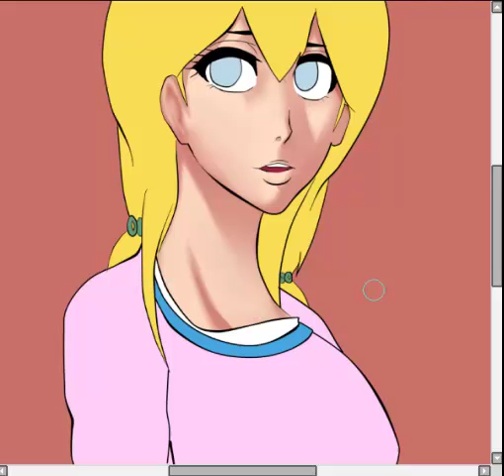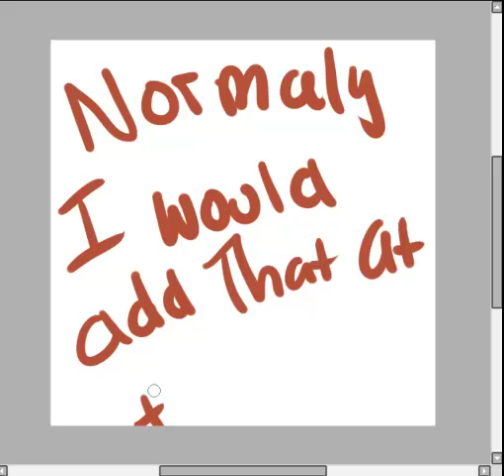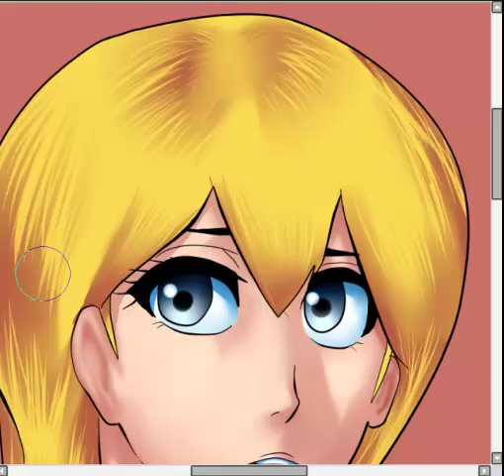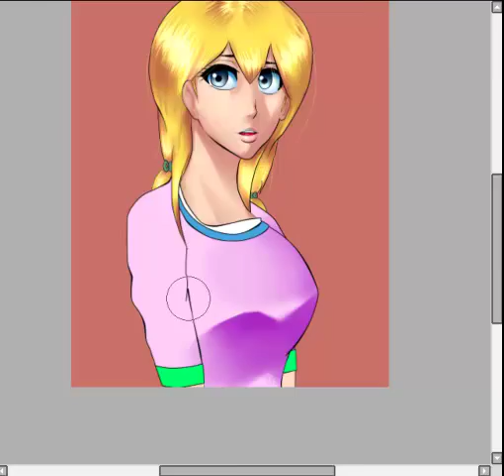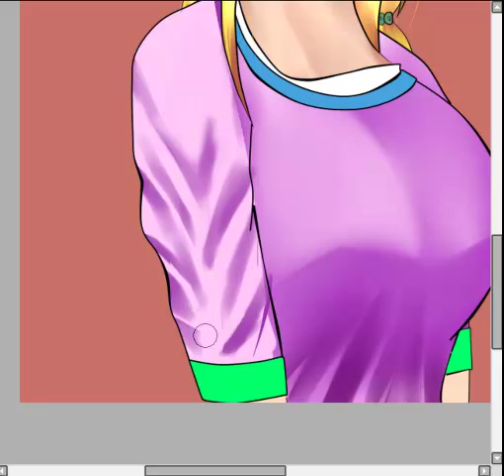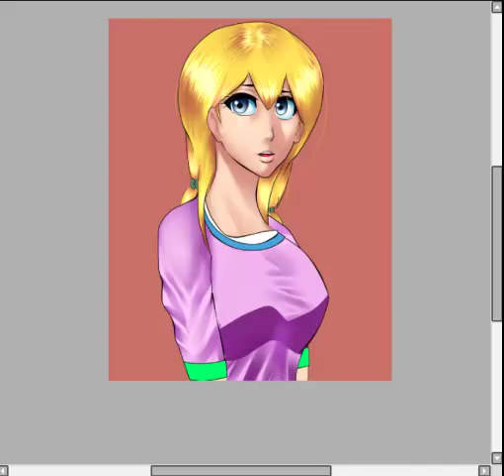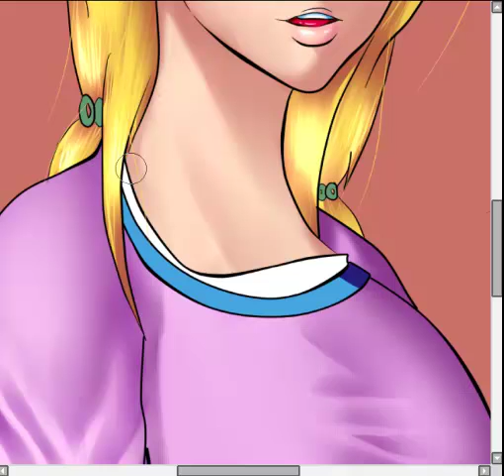Daisy Speedpaint (SAI)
Nay-nay: Here is my version of Daisy. The reason her hair is different is because me and chakira was debating on how her hair should look. Nobody gave in so her hair looks different. But they still is the same person. My version of Horus will be put up soon (maybe). But I am working on the pictrue of both of them. We do commsions, and to see the full pic of my version of Daisy click the link below _____________________________